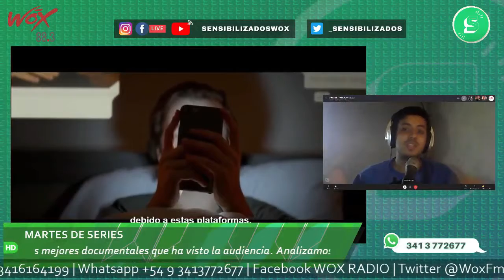Recomendaciones de documentales y docu-series que no podés dejar de ver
Te los comentaba Maxi Ariza y se sumaba el equipo completo junto a sus comentarios en un nuevo capítulo de MartesDeSeries en el mediodía de Radio WOX!